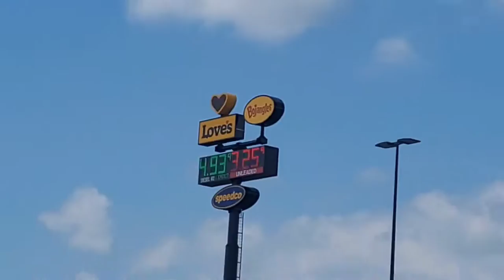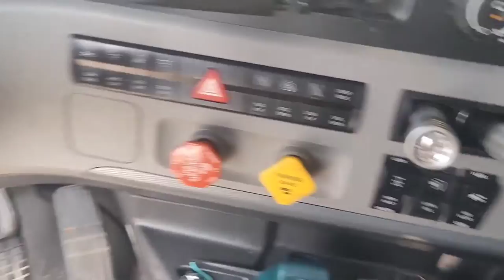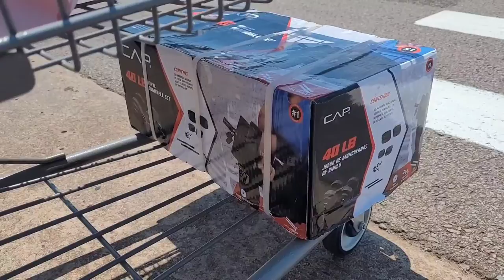🔏 The Enforce King Pin Lock 🔐